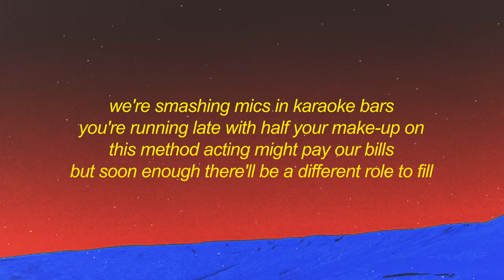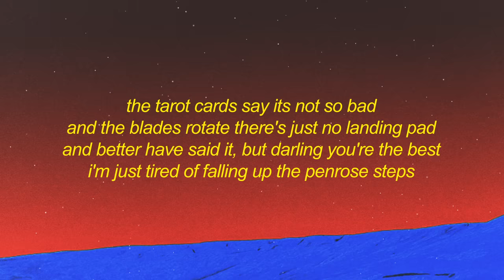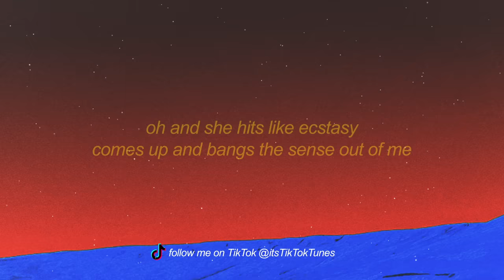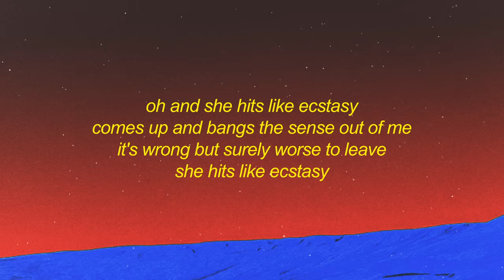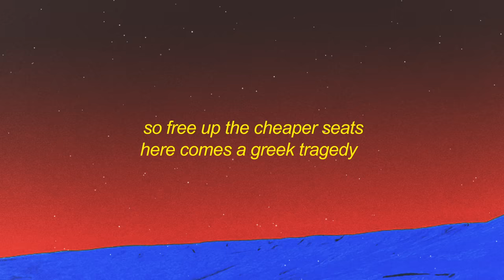The Wombats - Greek Tragedy (TikTok Remix) Lyrics | we're smashing mics in karaoke bars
Get The Wombats - Greek Tragedy (TikTok Remix) Lyrics | we're smashing mics in karaoke bars

we're smashing mics in karaoke bars
you're running late with half your make-up on
this method acting might pay our bills
but soon enough there'll be a different role to fill
i love this feeling
but i hate this part
i wanted this to work so much
i drew up our plans on a chart
cars are flipping, i'm in hot pursuit
my character's strong but my head is loose

she hits like ecstasy
comes up and bangs the sense out of me

the tarot cards say its not so bad
and the blades rotate there's just no landing pad
and better have said it, but darling you're the best
i'm just tired of falling up the penrose steps
i hate this feeling
but i love this part
she really wants to make it work
and i clearly want to let it start
we'll build a water slide
as soon as i get home

oh and she hits like ecstasy
it's wrong but surely worse to leave

so free up the cheaper seats
here comes a greek tragedy